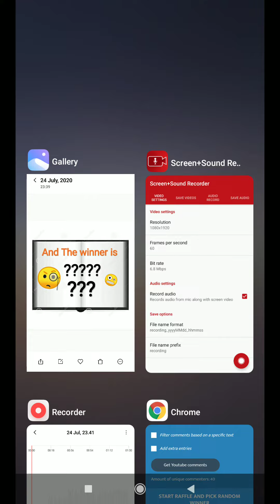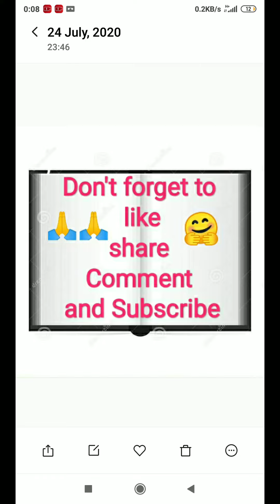Pokemon Go Level 40 account Giveaway and Go fest Ticket Results ate announced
Don't be sad if you can't win that doesn't mean you lose
25 july there will be  a  qna for shiny legendary, stay online 2 to 6 in afternoon
Hope best win